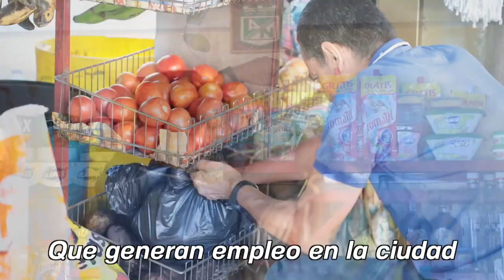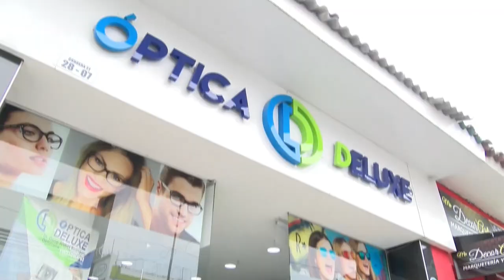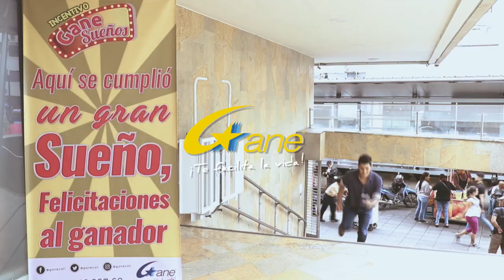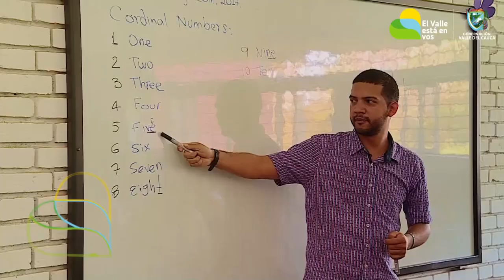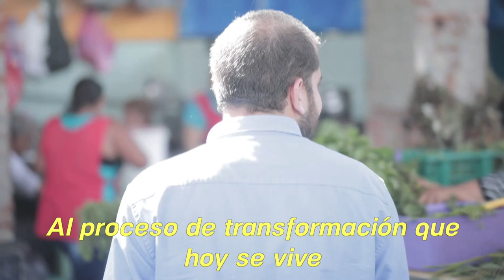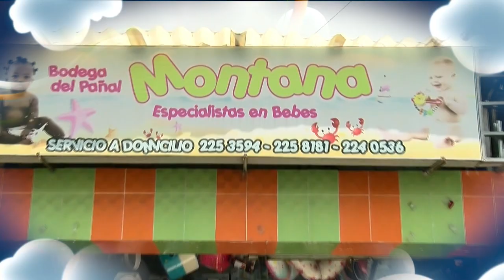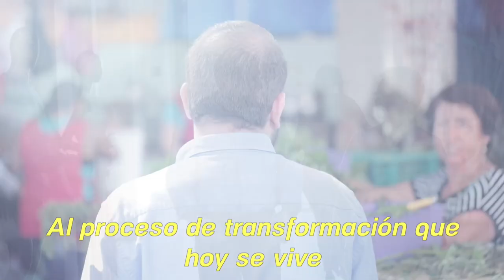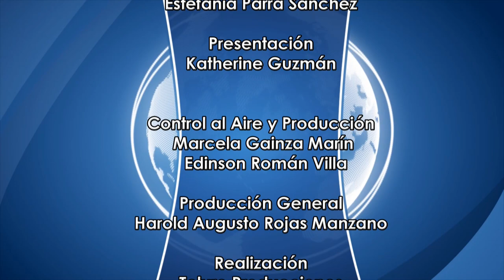CNC Noticias Tuluá, 1 de la tarde Agosto 13 de 2019